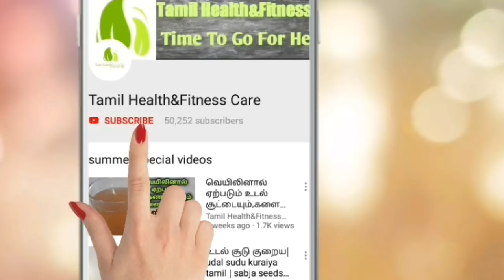இந்த இலையை வாயில் ஒதுக்கினால் பல் வலி,ஈறு நோய்கள் பறந்து விடும் | pal eeru vali in tamil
இந்த இலையை வாயில் ஒதுக்கினால்  பல் வலி,ஈறு நோய்கள் பறந்து விடும்-Tamil Health&Fitness care
பல் வலி குணமாக,பல் வலி வீக்கம் குறைய,ஈறுகளில் இரத்தம்,ஈறுகளில் சீழ் வடிதல்,ஈறு வீக்கம்